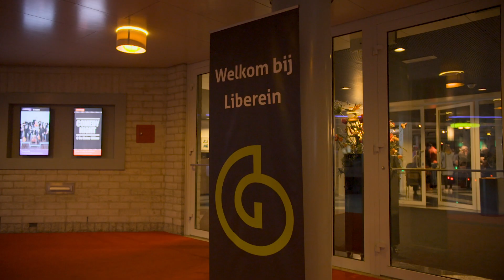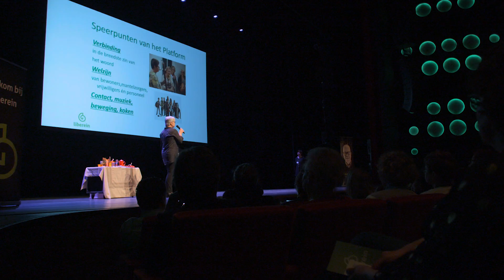Liberein zet vol in op welzijn middels bewegen en voeding!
Liberein zet vol in op welzijn middels bewegen en voeding. Een sfeerimpressie van het congres op 3 februari jl. in het Wilminktheater in Enschede.